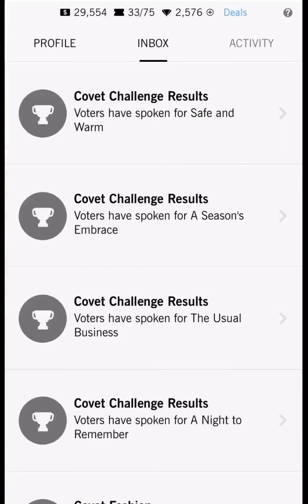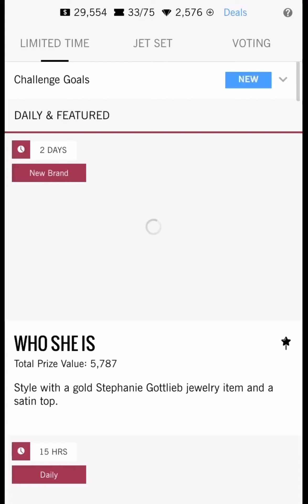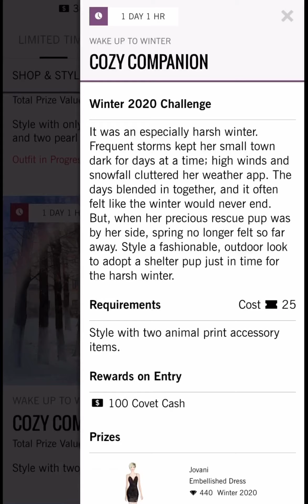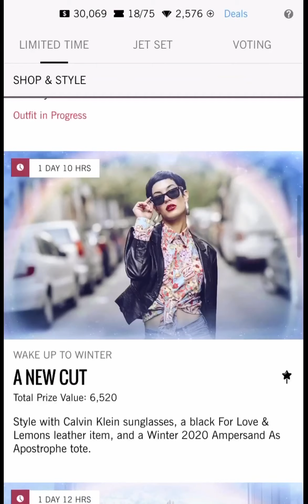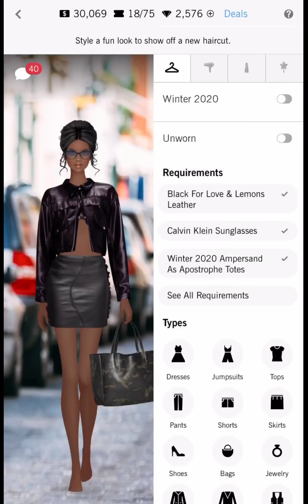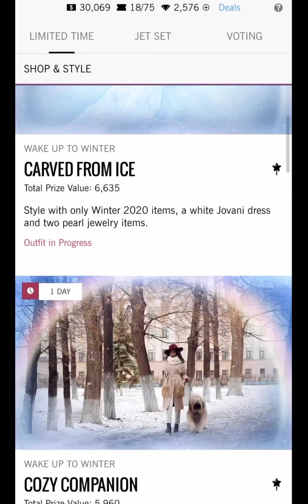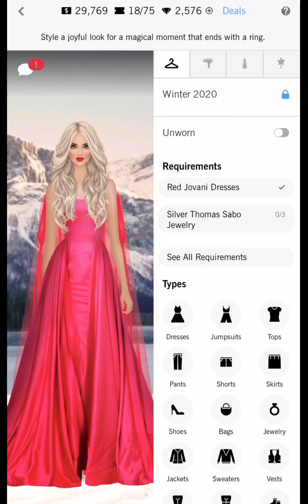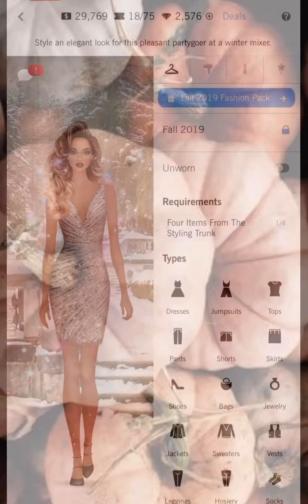Covet fashion | Daily challenge | a sign of winter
Trending: this blue formal dress . Silver or ice HA black hair with neutral or cold lips. New prop pack popular